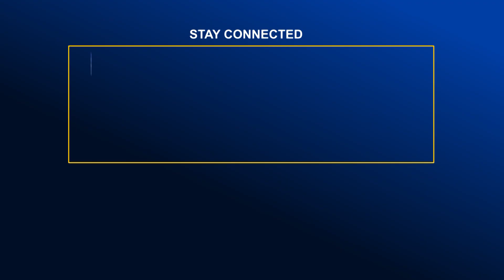গোবিন্দগঞ্জে বালুবাহী ট্রাকের চা.পায় অটোরিক্সার ১ নারীযাত্রী নি.হ.ত | Global TV News